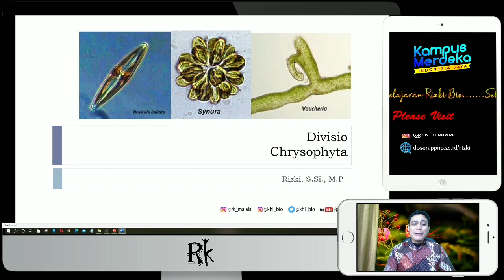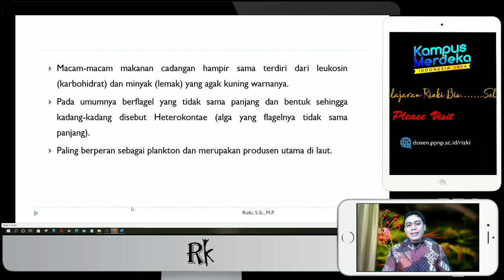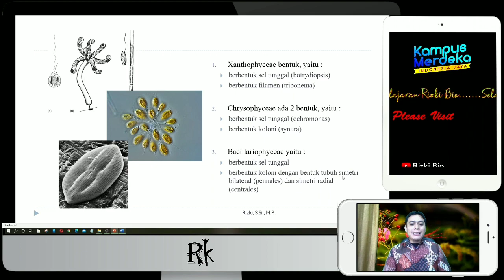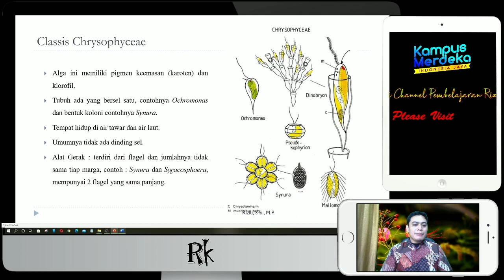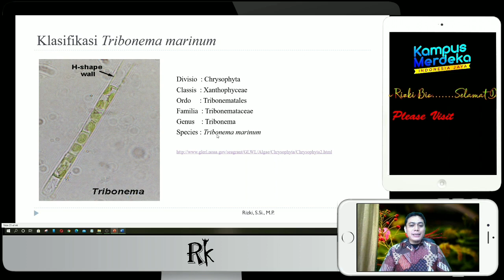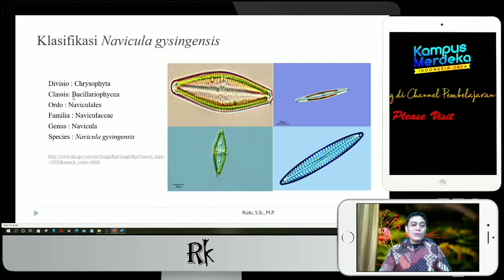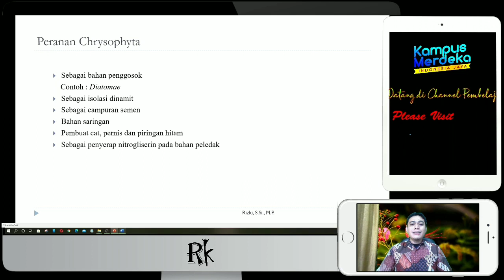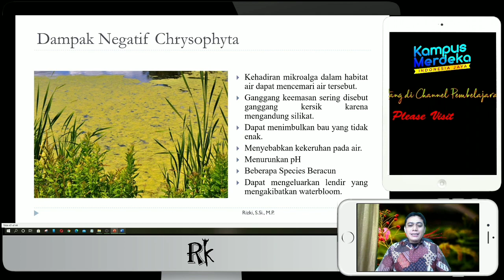Alga Chrysophyta | Ganggang Keemasan | Pirang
Video ini membahas tentang ciri-ciri, struktur tubuh, klasifikasi dan peranan alga divisi Chrysophyta